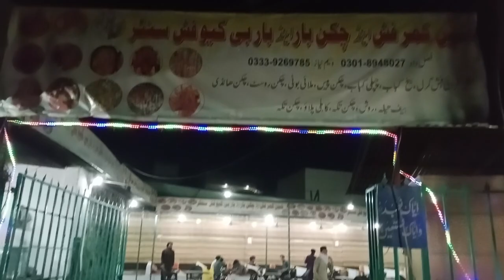Sheen Qamar Fish & Chicken Karahi Center |Abdul Hadi Khalil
Sheen Qamar Fish & Chicken Karahi Center
Fish BBQ
fish bbq in wakra
fish bbq net
fish bbq temperature
fish bbq stand
fish bbq sauce
fish bbq in dha
fish bbq restaurant
fish bbq in foil
Fish BBQ
Qfish bbq recipe
fish bbq masala
fish bbq near me
fish bbq grill recipes
fish bbq basket
Qfish bbq temperature
fish bbq stand
fish bbq sauce
fish bbq in dhaka
fish bbq restaurant
Chicken Karahi
Chicken karahi
Dish
chicken karahi recipe in urdu
chicken karahi food fusion
chicken karahi near me
chicken karahi pics
chicken karahi calories
chicken karahi png
chicken karahi price